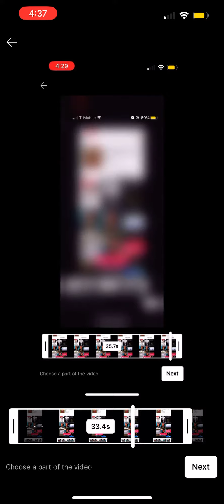TikTok Cat Sound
Not my sound